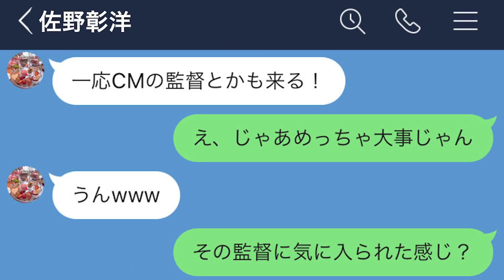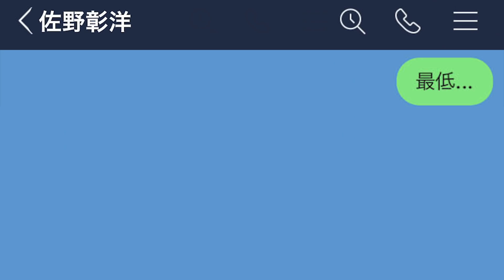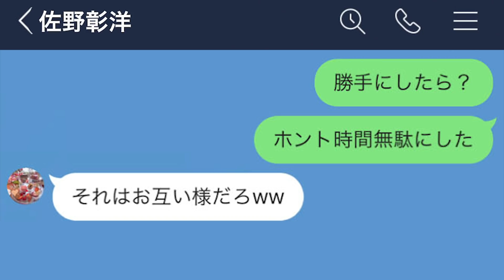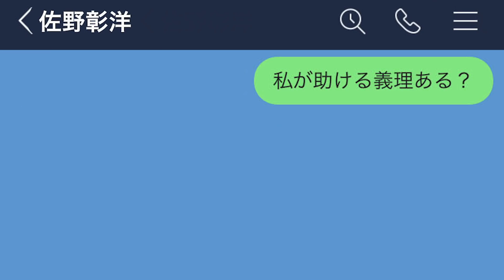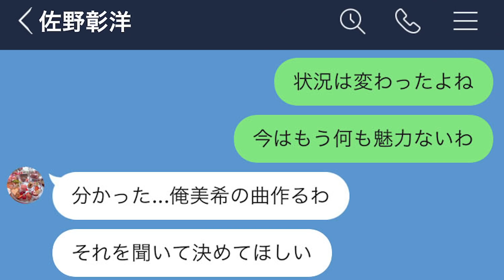【LINE】メジャーデビューした途端彼女を切り捨てたバンドマンがゴミすぎる…